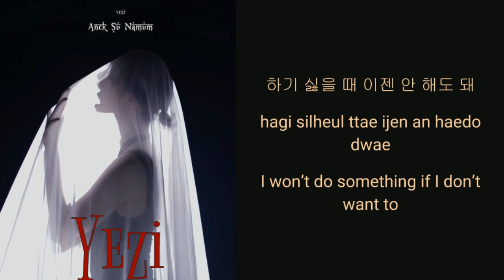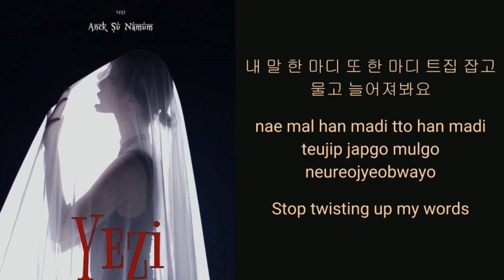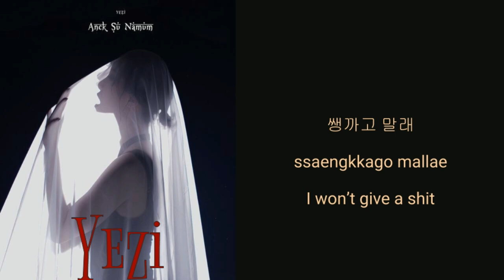Anck Su Namum - Yezi Han/Rom/Eng Color Coded Lyrics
She seems very not happy with someone or something, maybe Fiestar related? This song is a bop tho